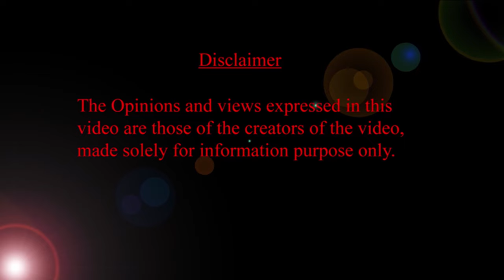10 నెల బేబి ఎదుగుదల ఇవన్నీ ఉన్నాయా? HMBLiv | Women & Child Health